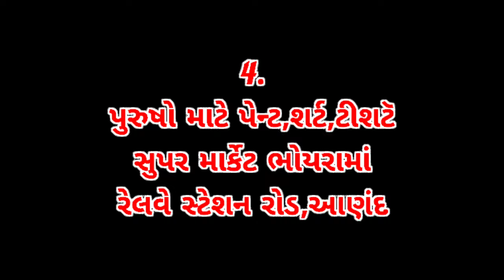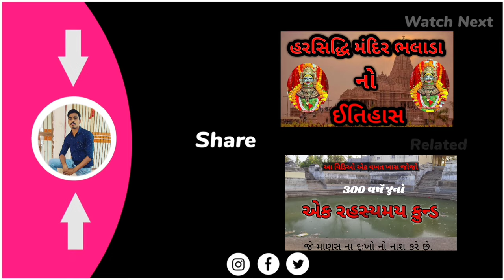Best 5 sasti shopping Markets Anand 2022|| આણંદ ની પાચ બેસ્ટ સસ્તી માર્કેટ 2022|| Super Market Anand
Best 5 Sopping Market 2022||
Best 5 Sasti Market Anand 2022||
Supar Sopping market Anand| wholesale mobile accessories market Anand||2022

હેલ્લો દોસ્તો✋ સ્વાગત છે🎉🎊 તમારું મારી યુટ્યુબ ચેનલ મા તો દોસ્તો નવા નવા ઘાર્મિક🛕 સ્થળો જો વા માટે અમારી  યુટ્યુબ ચેનલ Maa official studio ને સબસ્ક્રાઈબ કરો
     🙏 જય માતાજી🙏

Vlog & Traveling

Hi Dosto..

Maru Name chirag parmar chhe
Aaje Hu Mari Life Ni Vat kevi chhe
Dosto Aaj Thi 6 Mahenaa Pela
Mari Nokri choti Gay. Te pache Me
You Tube par Maa Official studio Chenal Banavi Aam pan mane pahela Thi Mane you Tube Maa mane Rash Hato.

You tube Chenal__ Maa official studio

Jay mataji Dosto 🙏🙏

   Good day bay Dosto

    *GOOD MORNING*